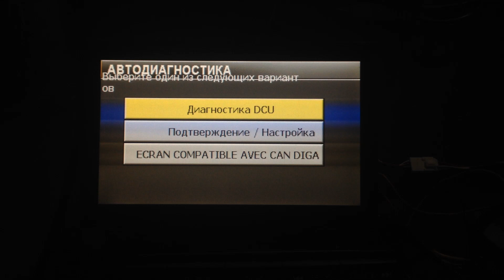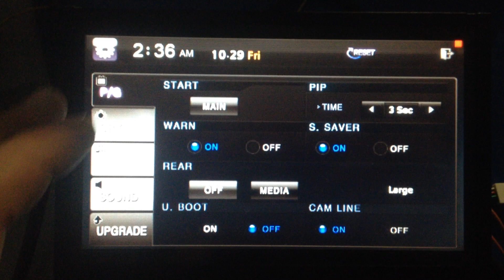Infiniti FX (2003-08) - русификация и нештаная навигация (5 систем)+USB+internet.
Компания Xanavi.ru разработала методику модернизации автомобилей Infiniti c 2003 по 2008 год.
Рассмтрим решение на примере Fx 2003 года.
Нам удалось реализовать следующее решение:
- меняем штаный дисплей низкого разрешения на новый сенсорный дисплей высокого разрешения. Дисплей оригинальный Nissan, никакого "китая".
- обновляем меню монитора рестайлинговой прошивкой на русском языке. Меню с расширенным набором опций.
- смещаем частоты радио под европейскую сетку вещания.
- устанавливаем блок нештатной навигации. Активация кнопки происходит через штатную кропку Map. Зажав ее выходим на дополнительное меню.
Теперь клиенту доступно:
- 5 навигационных сиcтем
- медиаплеер для проигрывания любый аудио/видео файлов.
- выход в интернет, "пробки" через модем.
- организовываем сенсорное управление с дисплея.

- выводим клиенту USB и устанавливаем ему в подлакотник.

Время затраченное нами на переделку 1 день. Мы и клиент остались довольны результатом.
Работы производились в Санкт Петербурге.
Готовы повторить подобное на следующих моделях:
Nissan - murano 50, teana 31, Quest, Armada, Navara, Maxima как с цветым так и с монохромным дисплеем.
Infiniti - fx, qx, ex, m - c цветным и монохромным дисплеем.
Обращайтесь в компанию Xanavi.ru